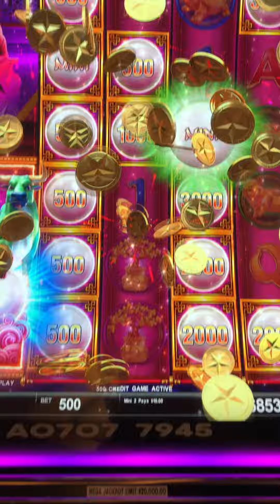Tropicana Casino playing slots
Slots at Tropicana Casino in Atlantic City NJ